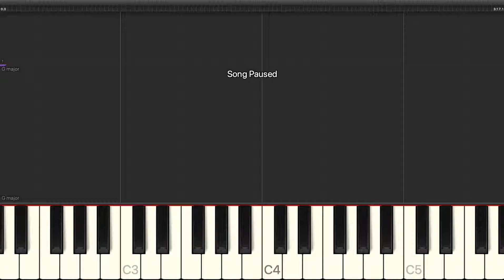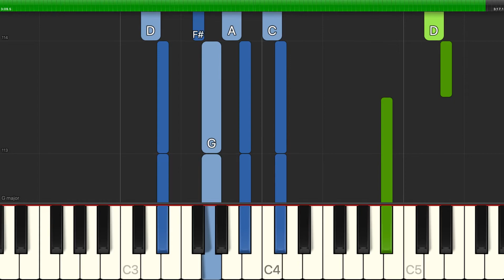Mack David - The Work Song - Easy Piano with Chords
Learn how to play Mack David - The Work Song - Easy Piano with Chords